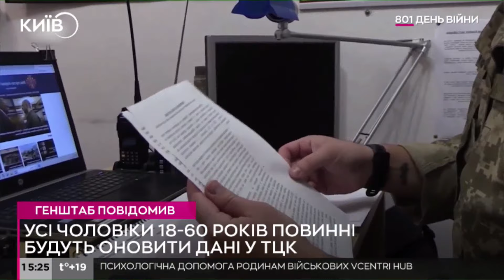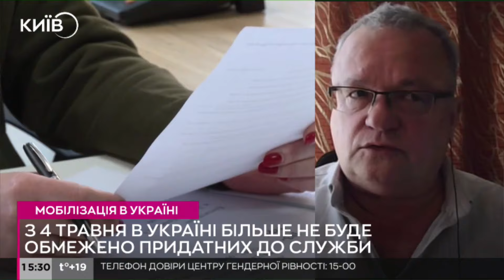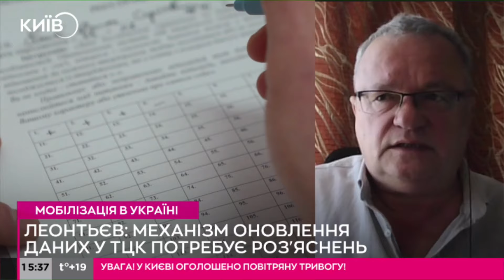Нові правила роботи військових медичних комісій - хто і як визначатиме "придатних"?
Військовий адвокат Олег Леонтьєв в ефірі Київ24